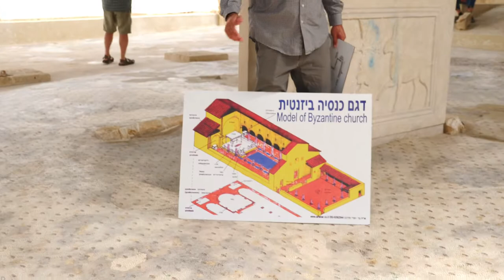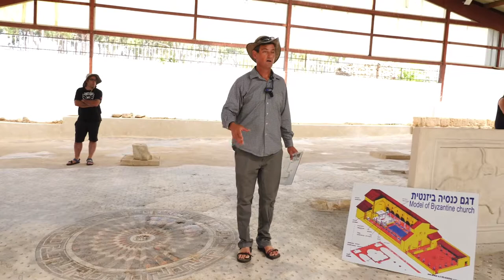19232אחיה כהן-תבור הכנסייה הביזנטית בנהריה. 1.10.2021 Dagesh Tourist Archaeology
19232מתוך הסדרה  פולחנים בגליל, סיור מס' 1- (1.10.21) כנסיות בגליל העליון
בשיתוף עמיתים לטיולים